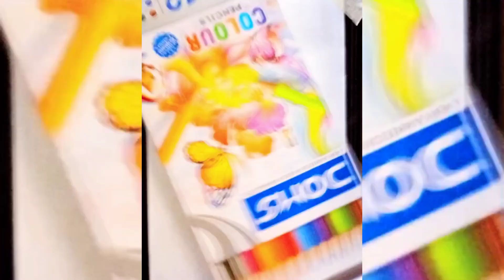very easy bajrang Bali drawing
you're queries

Hanuman drawing
Bajrangbali drawing easy
Easy bajrangbali drawing
Bajrang bali drawing sketch
Drawing tutorial
How to draw bajrang Bali ji
How to draw bajrangbali in easy way
How to draw bajrangbali easily